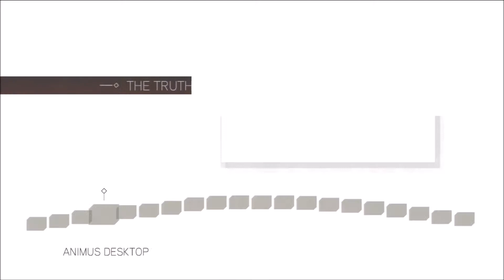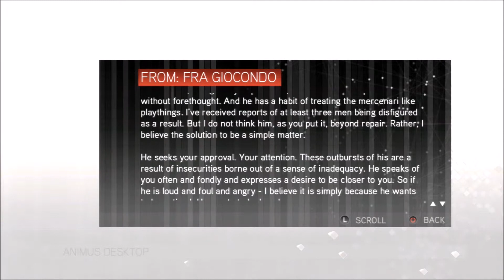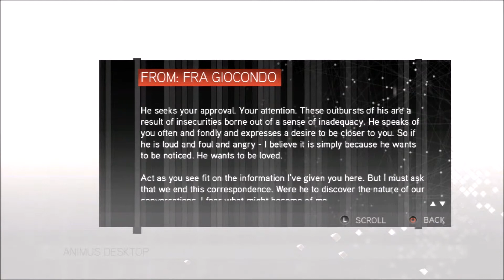Assassin's Creed 2 pt 10 Glyphs Will Be The Death Of Me...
... That's all I have to say on the matter T.T